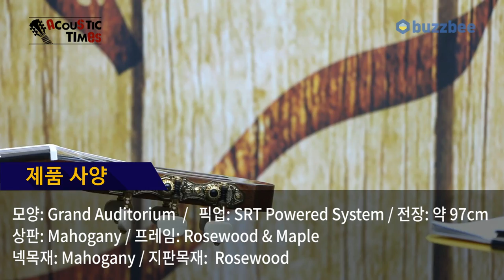Yamaha 어쿠스틱기타 SLG200NW